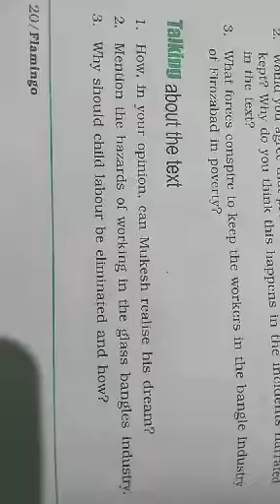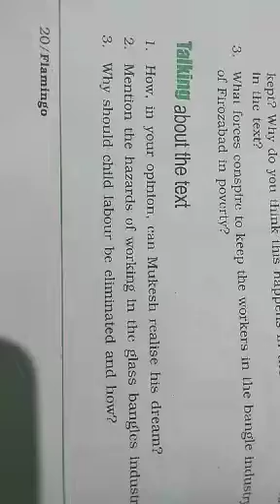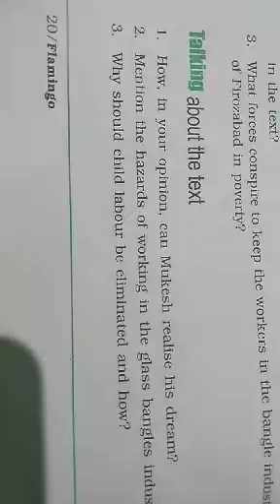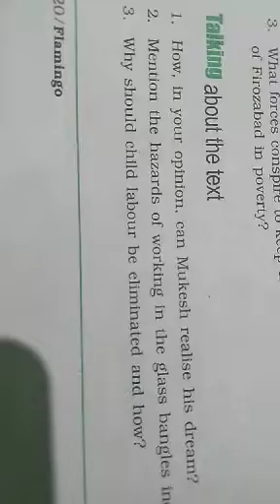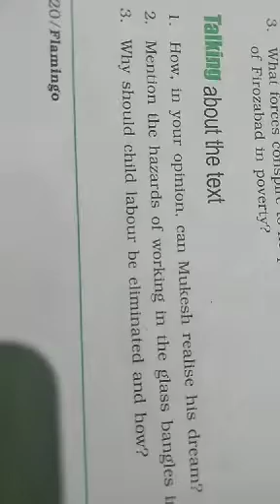XII Eng_2